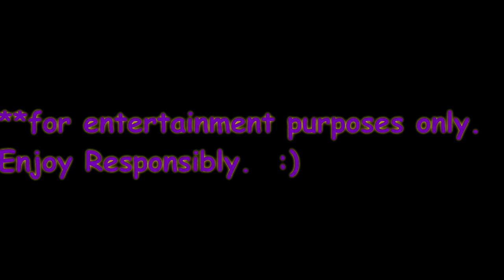[SUBTITLES - Dates] May 15: THIS DAY IN MUSIC HISTORY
For more great content, and to LISTEN to Jessica Jack LIVE, visit us